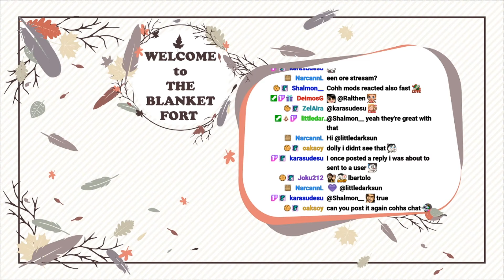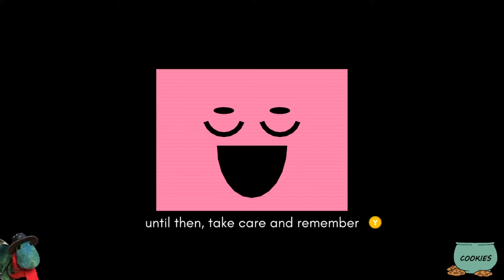Pikuniku - Episode 1